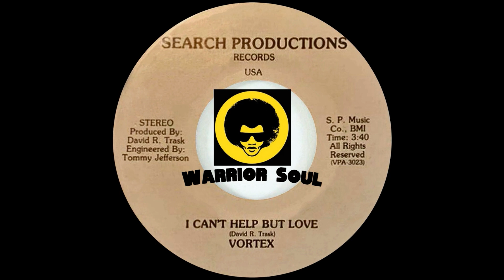Vortex ~ I Can't Help But Love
Ripped From My Vinyl Collection, Here's A Sample Clip